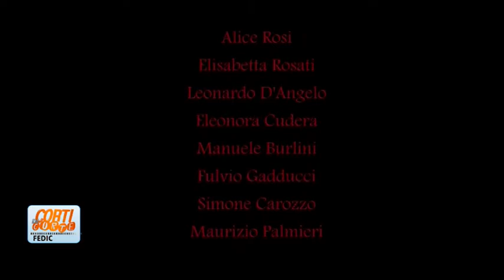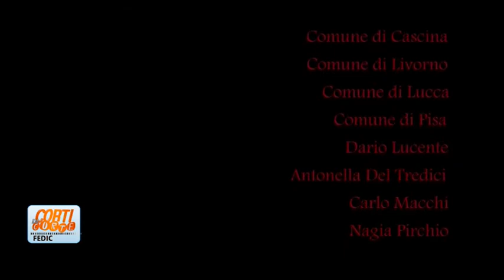Corti di Corte Puntata245 Marco Rosati